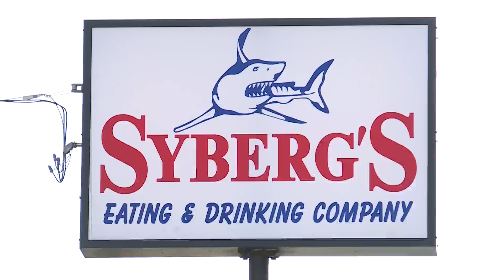32 restaurants donate proceeds to family of fallen St. Louis County officer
Community members are honoring fallen St. Louis County police officer Antonio Valentine's family by dining out at restaurants donating proceeds to his four children.